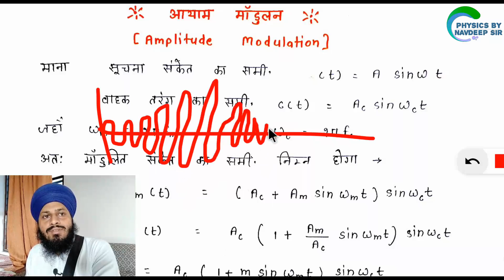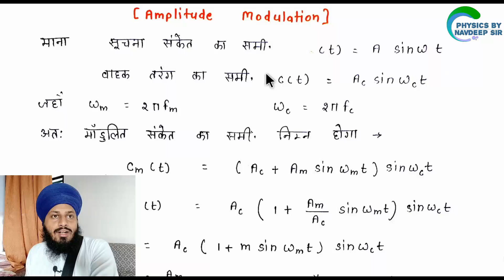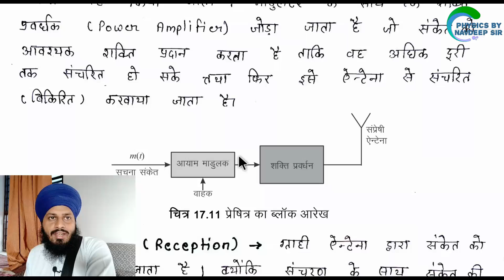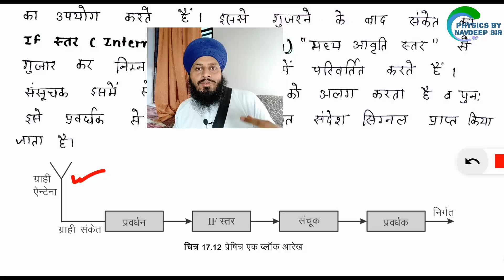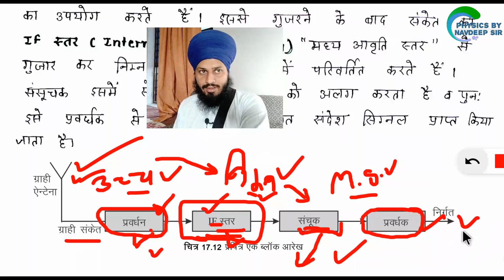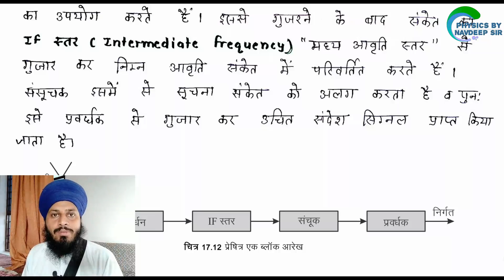RBSE 12th PHYSICS CHAPTER 17 PART 7 HINDI MEDIUM विद्युत चुंबकीय तरंगे व संचार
इस वीडियो में हम राजस्थान बोर्ड के 12th क्लास के PHYSICS के CHAPTER 17 के टॉपिक discuss करेंगे -

TOPICS - 11. आयाम मॉडुलन
12. आयाम मॉडुलन तरंगों का प्रेषण व अभिग्रहण